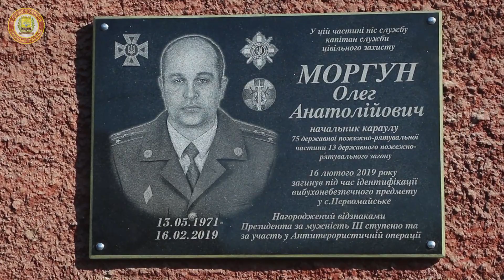Рятувальники вшанували пам’ять загиблого капітана служби цивільного захисту Олега Моргуна